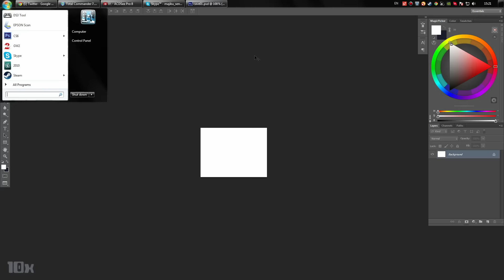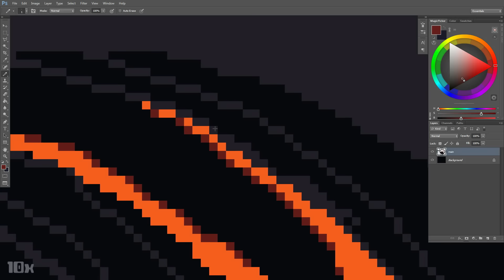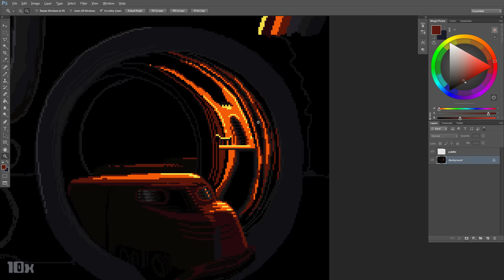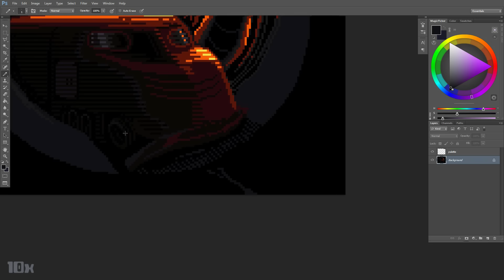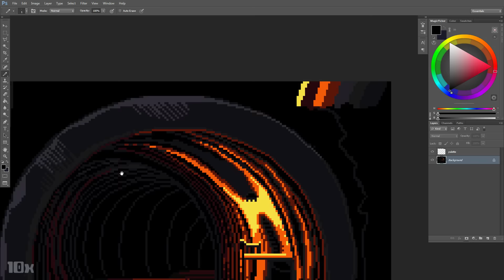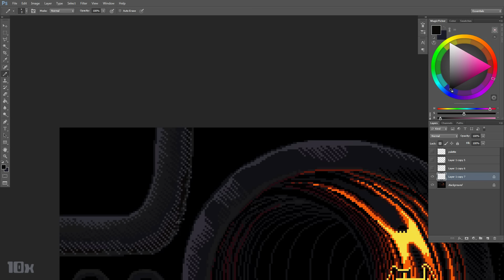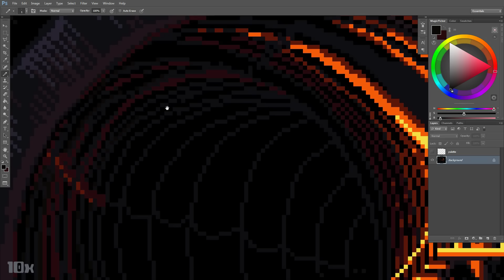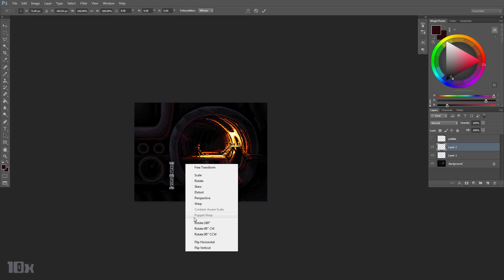PixelJamming with Magik Zero: Tonnel - Pixel Art Timelapse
My very first timelapse experience, so not the best result, I guess.